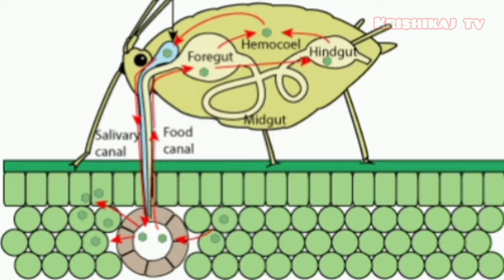সাদা মাছির (White fly) 5 টি টপ ওষুধ | Top 5 Insecticides For Killing whitefly,,,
সাদা মাছির (White fly) 5 টি টপ ওষুধ | Top 5 Insecticides For Killing whitefly,,, @krishikaajTV
whitefly সাদা মাছি মারতে 5 টি টপ কীটনাশক এই ভিডিও তে বিস্তারিত বোঝানো হয়েছে।

(1)--tata clasto/ nichino zingalala(pyrifluquinazon 20%wg)

(2)--coromendal canister( hexythiazox3.5%+diafenthiuron 42% wdg)

(3)-- tata manik(acetamepride 20sp)

(4)-- parijat DAITA ( PYRIPROXYFEN 10EC)

(5)--LIEBIGS TRAP (BIO PESTICIDE)